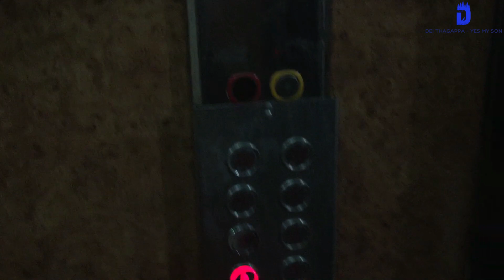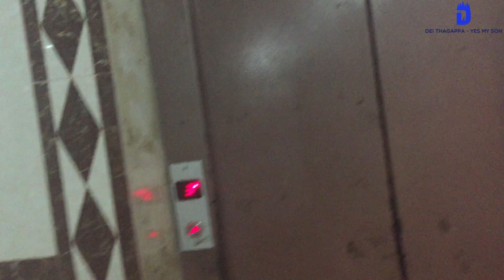PRANK GONE WRONG|COUPLE PRANK|HUSBAND AND WIFE PRANK|PRANK IN TAMIL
Hello Friends,
Thank you  so much for all our subscribers for giving wonderful support ❤️💐.

In this video you are going to see " Prank  " in Tamil...

Thanks & Regards
Dei Thagappa Yes My Son Channel